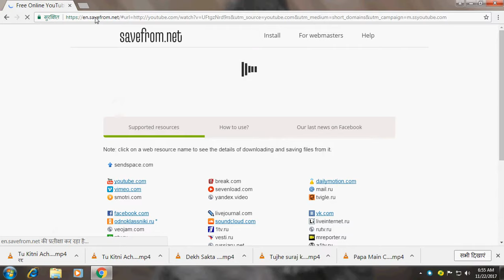How to save video from YouTube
In this video shown a trick of save videos from YouTube by some easy steps in 1 minute.

"Volunteer vikas"